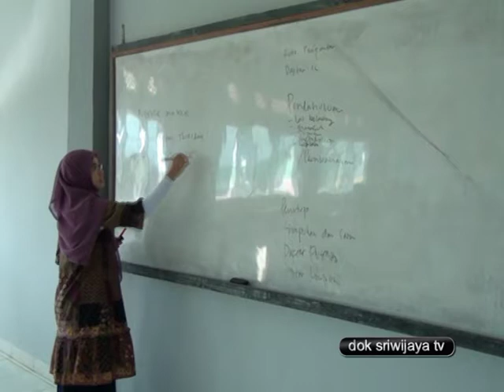Sambut Bulan Ramadhan, Sekolah Diliburkan 3 Hari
Menyambut bulan suci Ramadhan 1439 Hijriyah yang diperkirakan akan jatuh pada tanggal 17 Mei mendatang, Dinas Pendidikan Kota Palembang akan meliburkan sekolah selama 3 hari. Selain itu juga, jam masuk sekolah diundur menjadi jam 8 pagi.